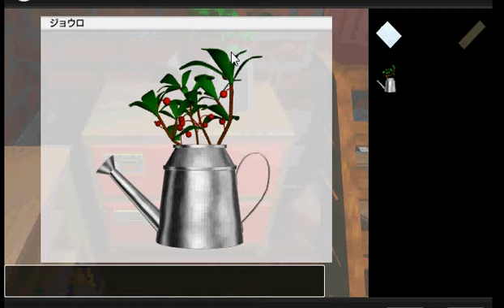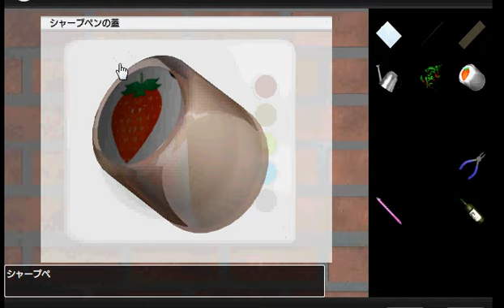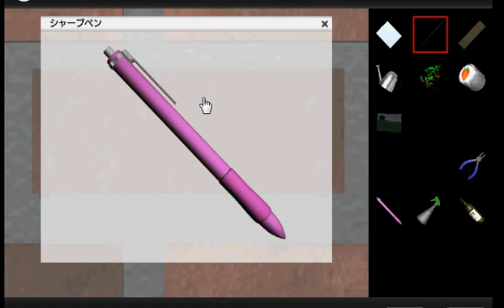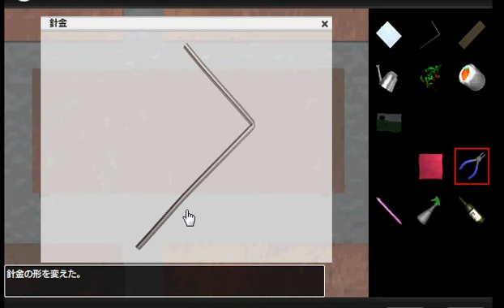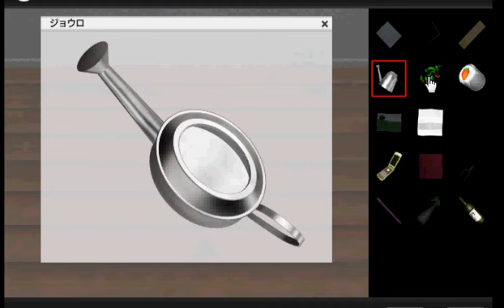Employer walkthrough - Gotmail